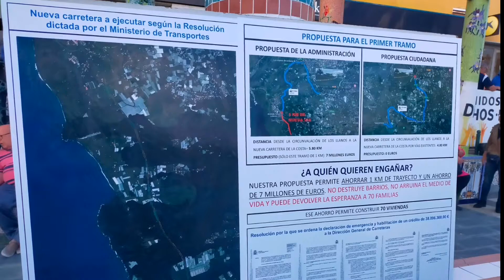Concentración en La Palma contra el trazado de la carretera de la costa en valle de Aridane